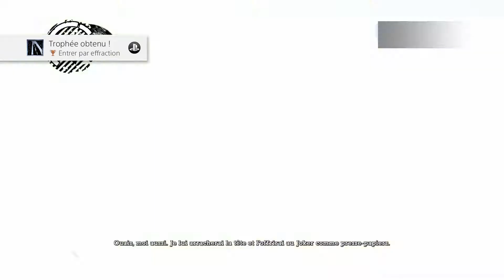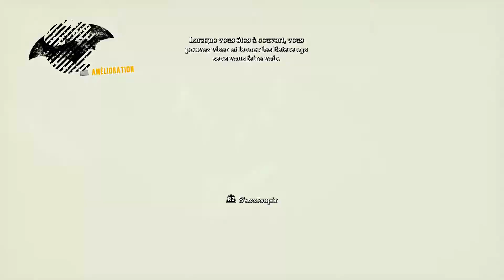Let's Play #6 - Batman Arkham Asylum - PS4